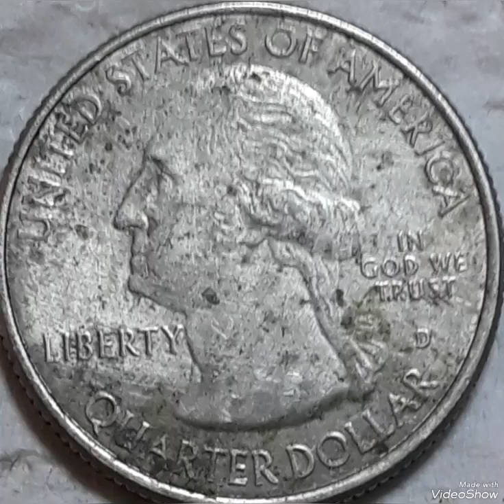2013D & Quarter dollar Mint Error That Sold for big Money in pocket change to look for!!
2012D #& Quarter dollar# Mint Error# That Sold for big Money# in pocket change to look for!!#